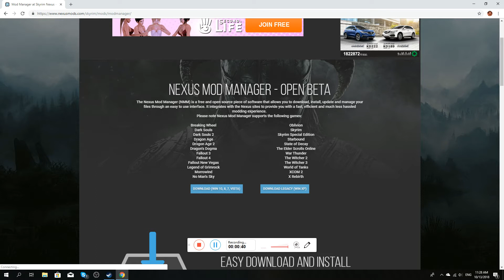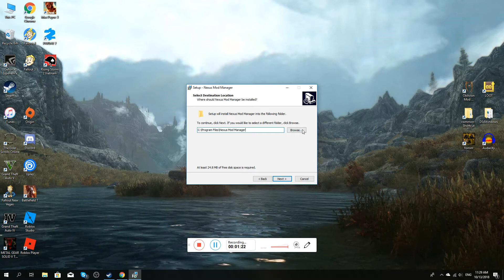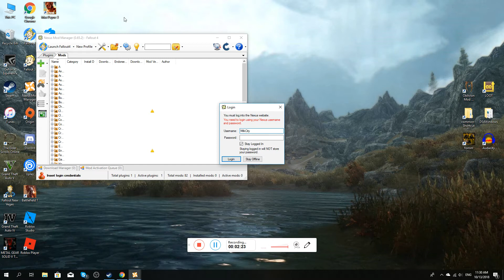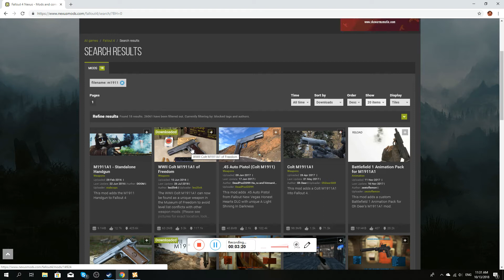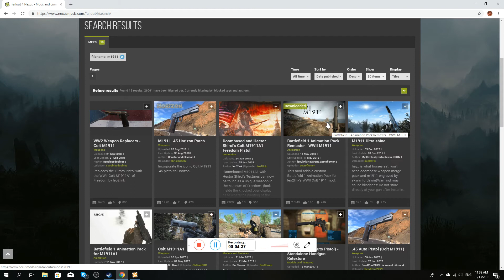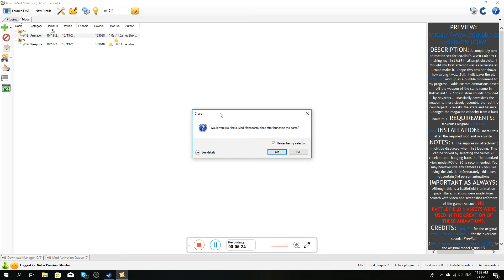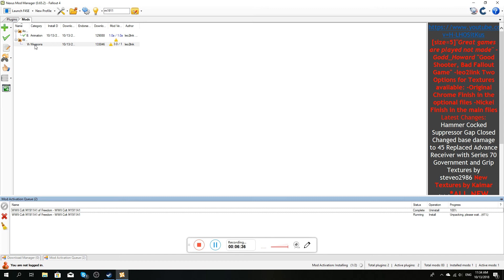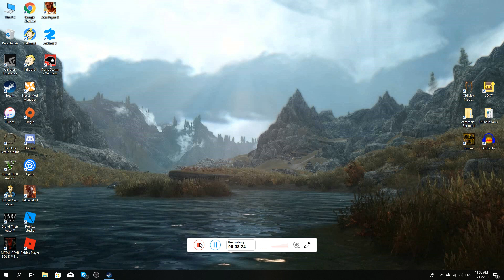طريقة تحميل Mods حق Fallout 4 و Skyrim